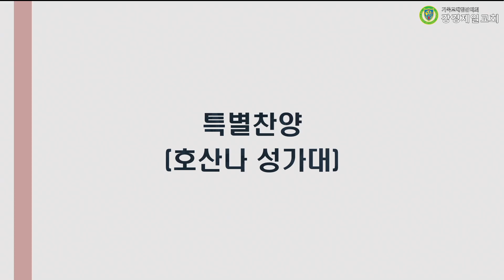20230709 강경제일교회 호산나성가대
20230709 강경제일교회 호산나성가대